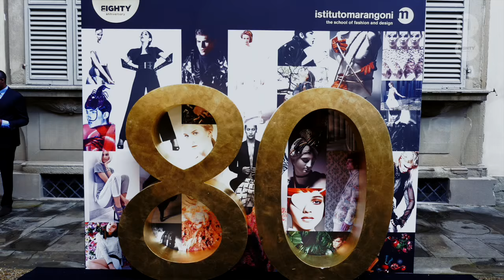Istituto Marangoni 80th Menswear Warrior Show • The Backstage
Live the best moments of the Menswear Warrior Show backstage